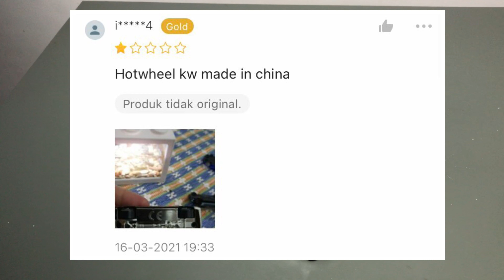Pada Ketipu..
Gw beli Rp 11,000 an..
Dari harga murah,, kalau dari fisik coba nilai sendiri.

Kalau menurut gw semua sesuai harga..